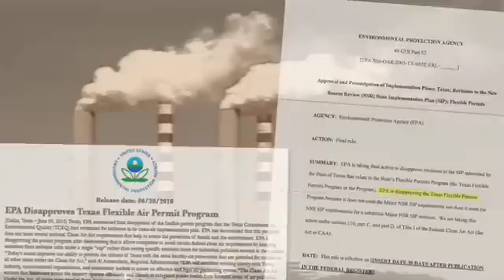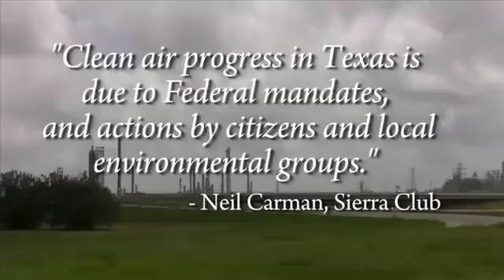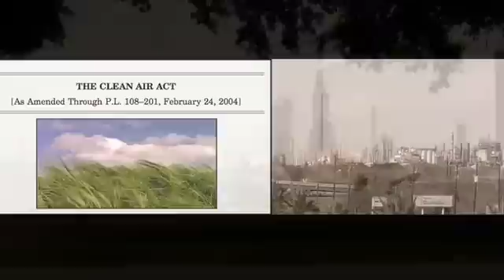The Truth About Texas Air Quality, TCEQ and EPA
A long overdue introduction to Texas' severe air quality challenge, and the EPA's recent disapproval of TCEQ's flawed flexible permit program.